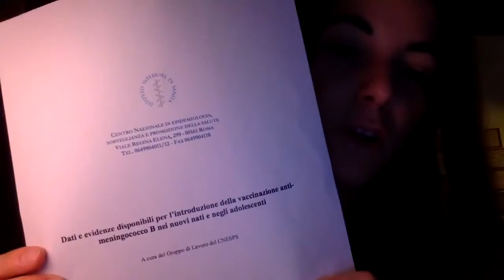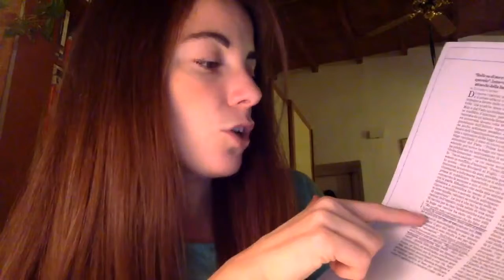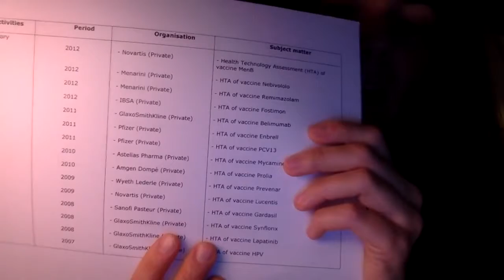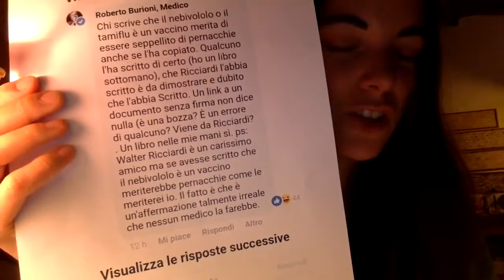GiuliaInnocenzi PRIMA DI RISPONDERE HO VOLUTO METTERE IN FILA FATTI, DOCUMENTI, PROVE ECCOMI